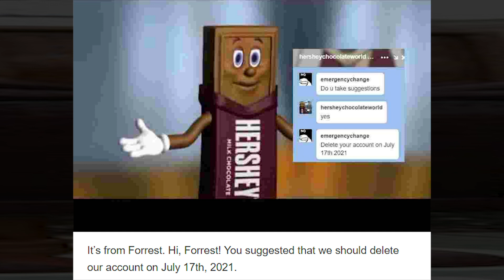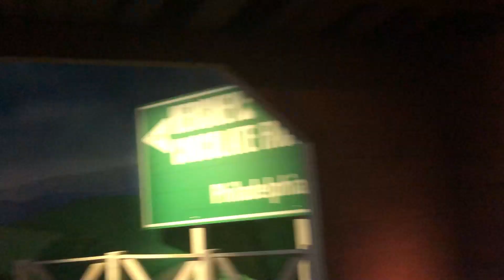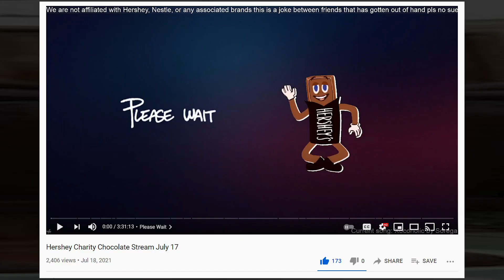I went to the HersheyChocolateWorld Beyblade Tumblr Event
I went on a journey! Also I am fully vaccinated.

Timestamps:
0:00 Intro
1:07 Context for the Hershey Chocolate World Tumblr post
1:59 Time for the Vlog part of the video
5:27 THE BEYBLADING
7:06 Departure
7:37 Outro
8:32 Hershey Bar Compilation